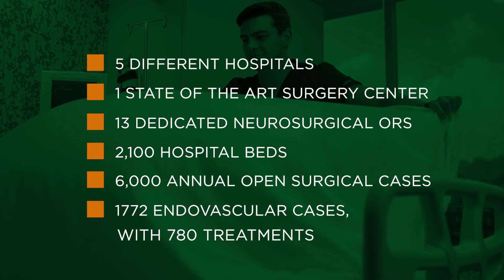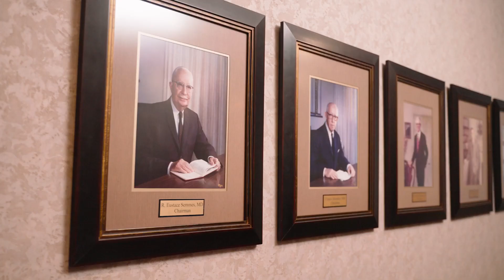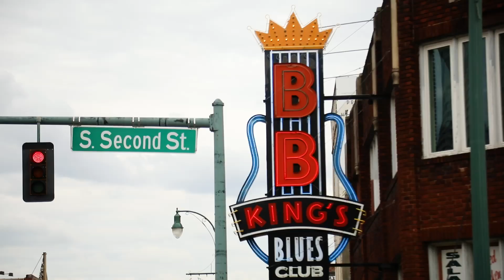Neurosurgery Residency- UTHSC/Semmes Murphey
About us: Training future neurologists and neurosurgeons is a  top priority for Semmes Murphey Clinic.